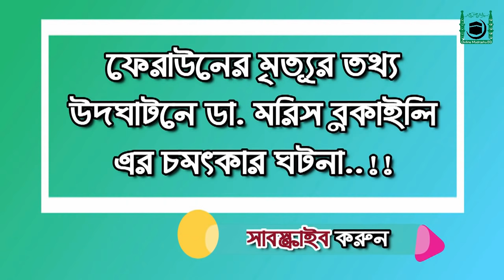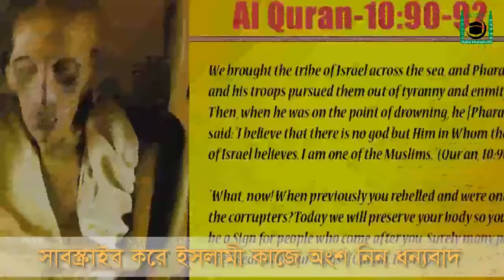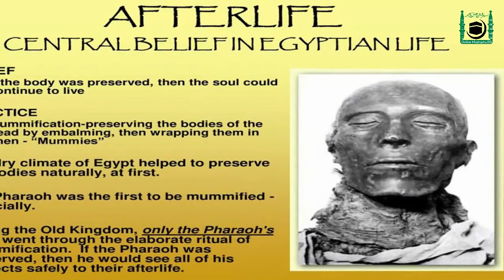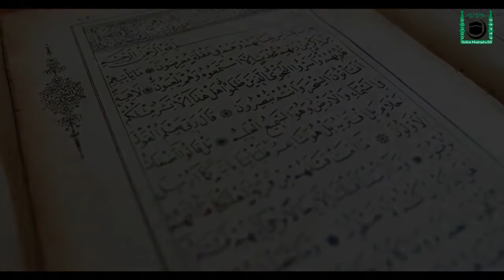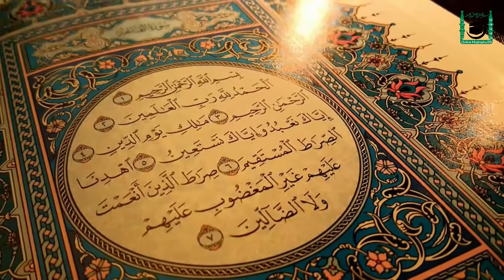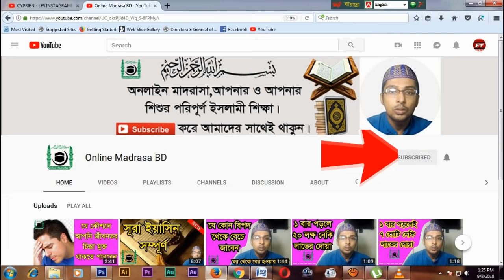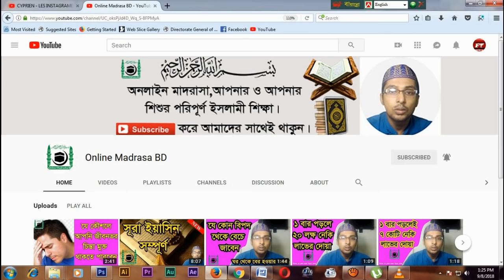অবশেষে জানা গেল ফেরাউনের লাশের রহস্য! বিজ্ঞানিরা অবাক | ফেরাউনের কাহিনী | faraun video bangla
*  আর নতুন সার্চ করতে পারেনঃ-

ফেরাউনের কাহিনী, faraun video bangla, অবশেষে জানা গেল ফেরাউনের লাশের রহস্য, বিজ্ঞানিরা অবাক,  faraun bangla documentary, islamic history,

*  আজকের ভিডিও তে আলোচনা করা হয়েছে: ফেরাউনের কাহিনী ।

Important notice:
These video all background video & image credit by pixabay. We just edited & published  education & teaching purpose only.

If you any problem my video please inform about copyrighted issues. I will deleted my video. Thank you.